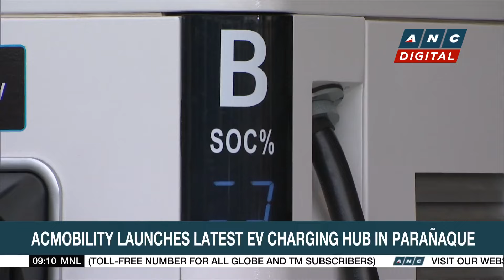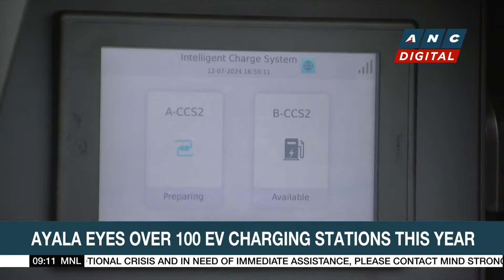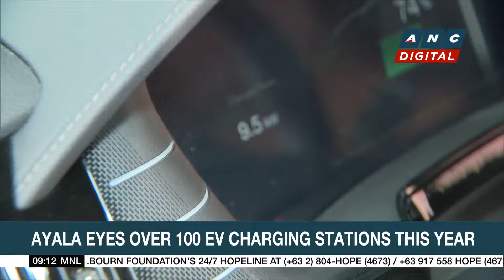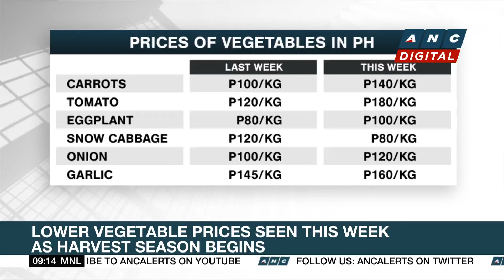PH gov’t debt payments surge in May as interest costs rise | ANC